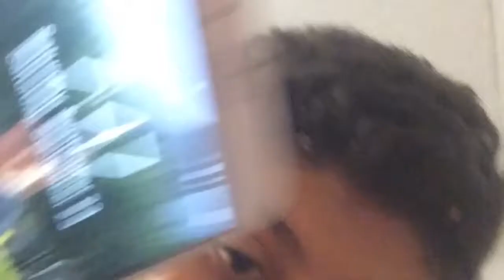IPHONE 8 PLUS FIRST DAY